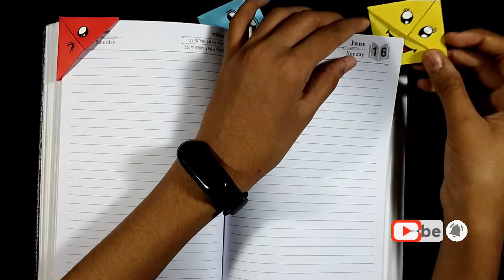DIY || How to make a paper Bookmark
DIY || Very easy paper Bookmark making .

To make this paper bookmark we have use only 1 colour paper . Blue .
This paper shape 10x10 cm .
No glue needed .
We have also use Pens , Ruler and Scissors .
Very easy paper bookmark making.

Created by Taskin and Jubaer . 🧑‍🤝‍🧑